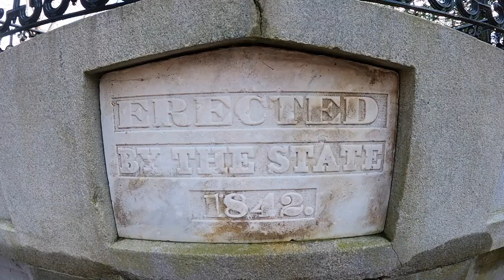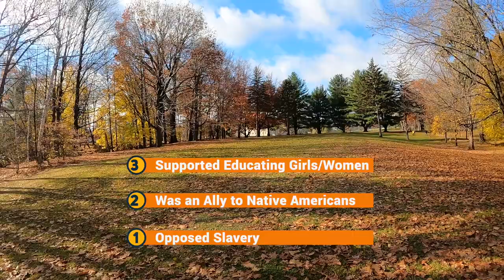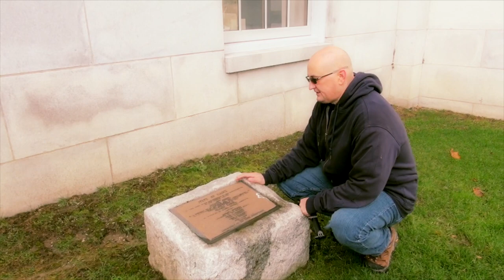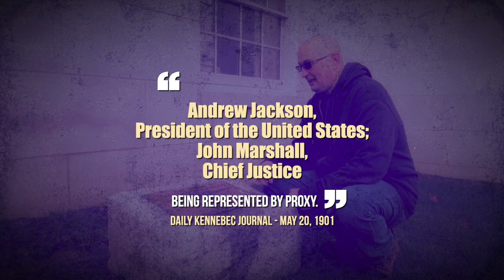[MHM] Maine's Lost Governor: Enoch Lincoln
Join us as we head to Augusta’s Capitol Park to show you the final, and last ‘known’, resting place of one of Maine’s most important early governors.  His name is Enoch Lincoln.  And those responsible for the perpetual care and maintenance of his grave … lost him.

Mainely Histories and Mysteries is a Maine Ghost Hunters mini-documentary series designed to give viewers a look into some of Maine's more fascinating historic personalities, places, and events.  Our aim is to enchant our audience with some Maine History, and to bring awareness to the part of Ghost Hunting that sometimes gets lost in the excitement; Ghost Hunting is almost always about reaching into the past.  Every person who lived and died before us had a story, and as entertaining as that may be to us presently, these stories were very personal to the people who lived them. MGH honors the legacies of our Maine ancestors while sharing their stories with you.  We hope you enjoy this presentation.

Maine Ghost Hunters

[Chapters]
00:00 Start
00:16 Enoch Lincoln's Tomb
02:39 Levi Sr. and Levi Jr.
04:49 Capitol Park
05:48 Accomplishments as Governor
08:40 The 5 Things To Know about Enoch Lincoln
09:00 Engaged to Mary Chadbourne Page
09:38 Enoch at Harvard
09:57 The Rotten  Cabbage Rebellion of 1807
11:54 Duel to the Death
13:57 Successful Author
17:28 Enoch Lincoln's final days